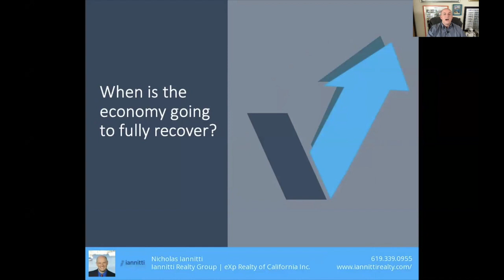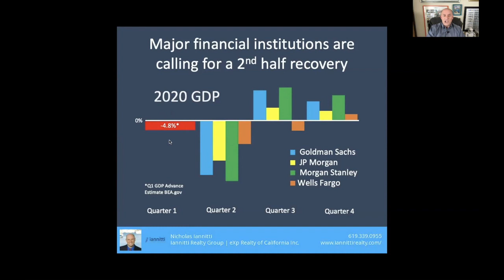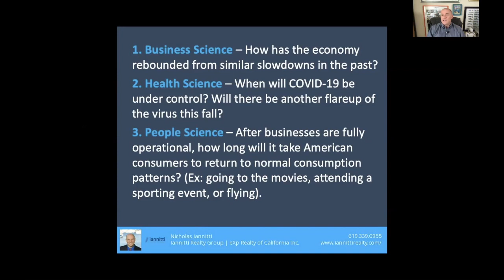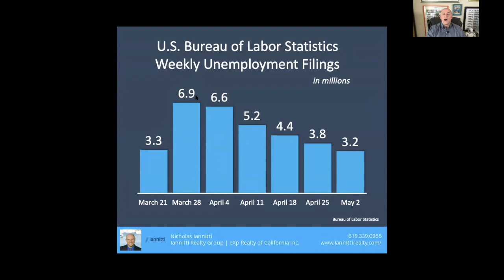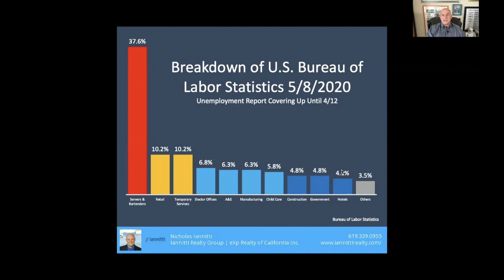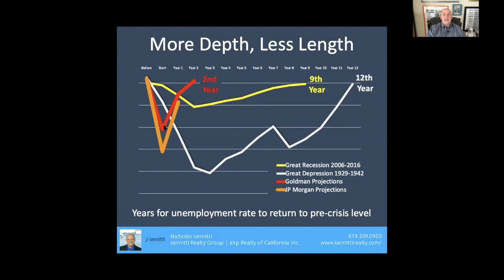When is the Economy Going to Recover? [video]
Are you or anyone you know thinking about buying or selling a home?
Lower your stress + Avoid making mistakes

Jen & Nick Iannitti
Iannitti Realty Group